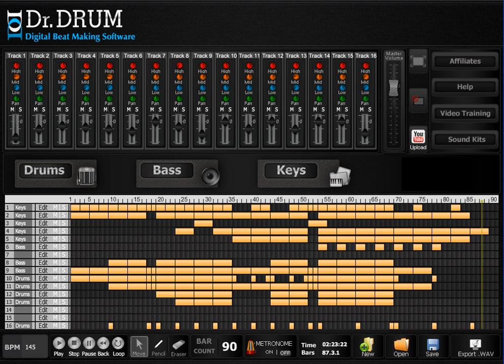How To Make Dubstep Using A PC Or MAC!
- How to make dubstep using a PC or MAC from the comfort of your own hime, even if you have no musical experience and never touched a sequencer before in your life.

Make pro beats today with Dr Drum!